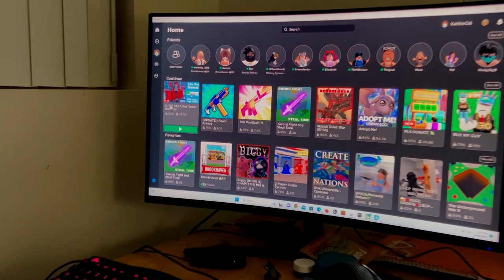Skyler from Highland Elementary School and ECO Scouts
Show his talents with Roblox games. Take a tour